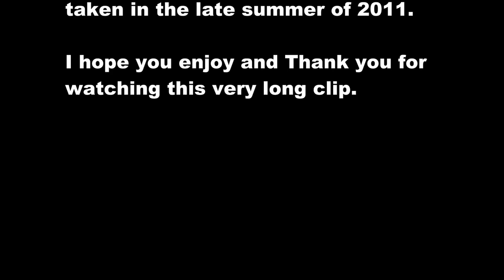Railfanning - G scale Fun - 2011 (long)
Here's the long version of the 2011 railfanning my G-scale backyard railroad for all you to see. It's a compilation of all the usable video files from late summer 2011. I can't wait to show ya' all the new stuff in 2012... But... open a beer, sit down, relax, and enjoy all the time spent along this small rail line.  I created this video with the YouTube Video Editor